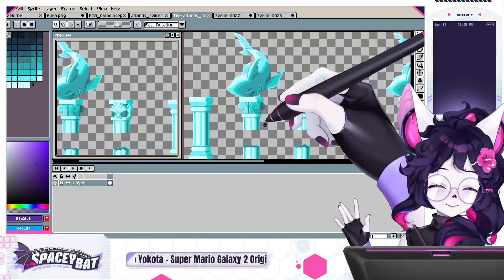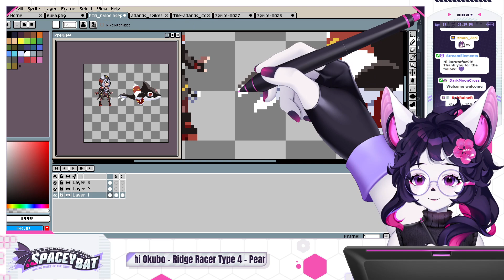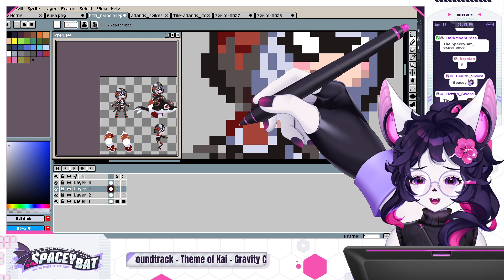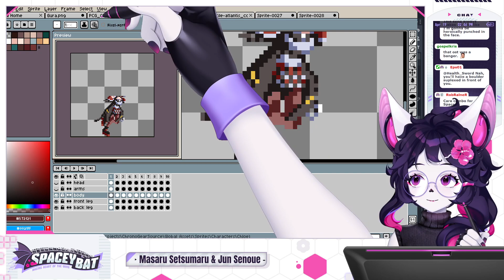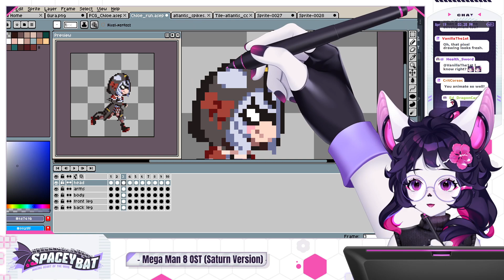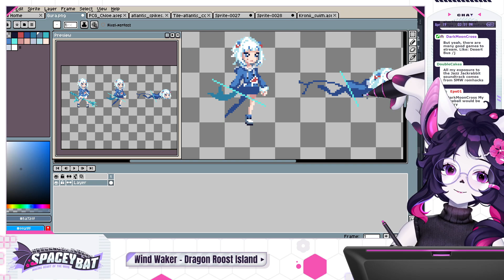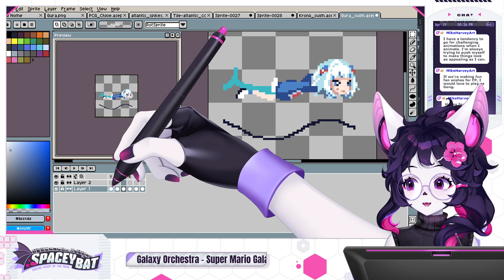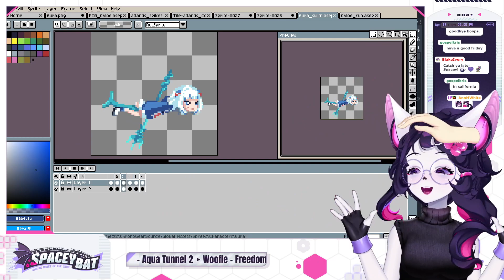Drawing vtubers and Atlantis assets! ⏳ Chrono Gear Dev Stream #31 (hololive fangame)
Art stream today! I'll be drawing various assets for the Atlantis environment in Chrono Gear! 🪸🐟